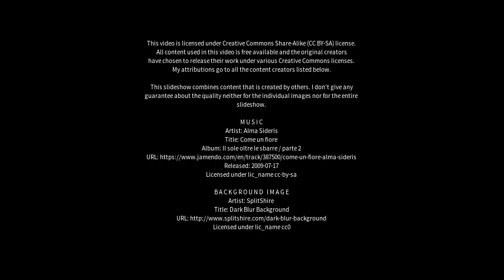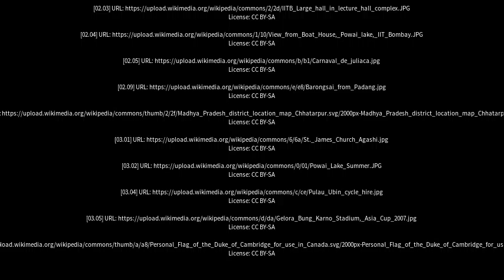Best places to visit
Best places to visit - Pawai (India) Best places to visit - Slideshows from all over the world - City trips, nature pictures, etc.